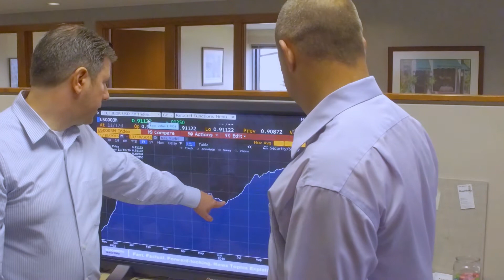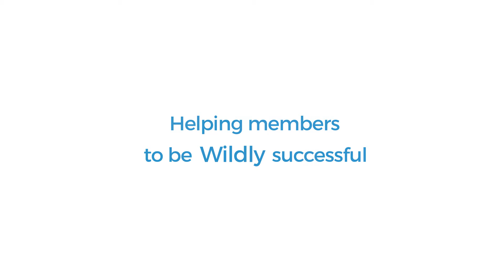What makes us successful as credit unions?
What makes us successful as human beings? This video celebrates the positive impact credit unions have on people's lives. Corporate Central Credit Union hopes to inspire our movement, so credit unions can continue to have a greater impact on more financial lives.